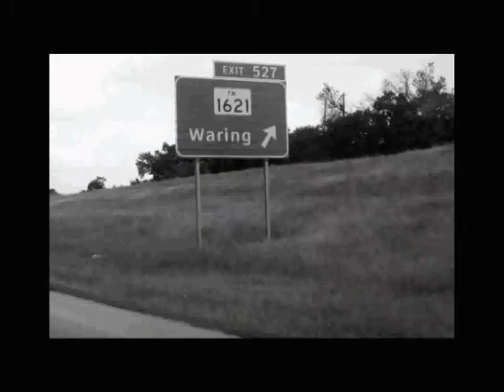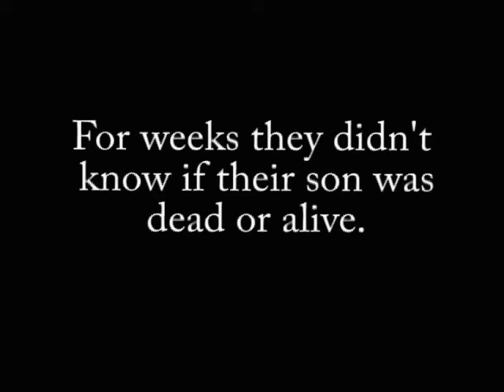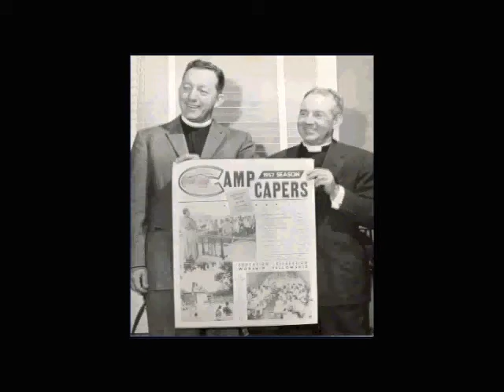Camp Capers Anniversary [Part1/7]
Camp Capers Anniversary